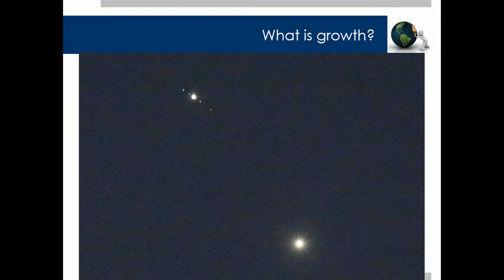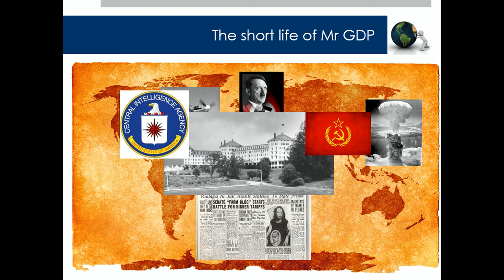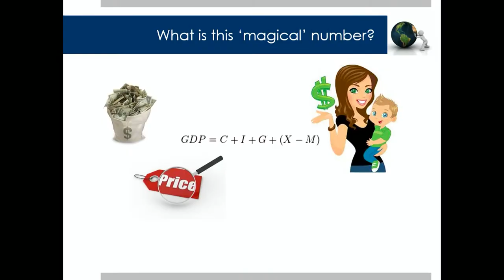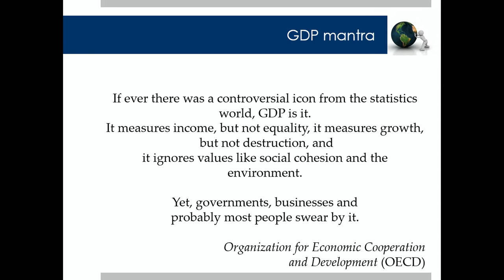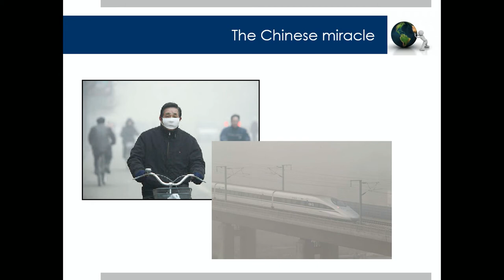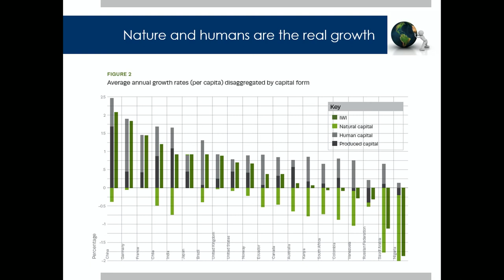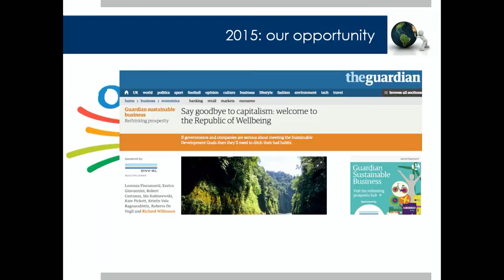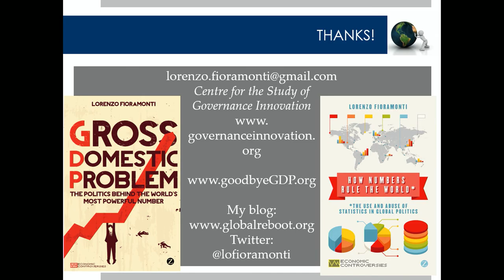Prof Lorenzo Fioramonti - What do we talk about when we talk about growth?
Professor Fioramonti discusses the concept of growth and why GDP is problematic in measuring it.